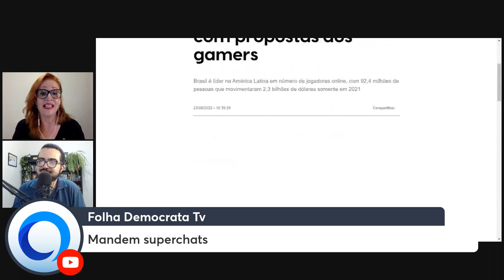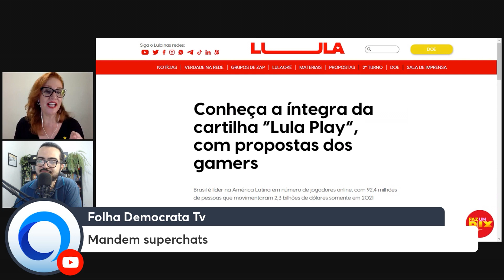A MENTIRA de que REGULAMENTAR a área de TECNOLOGIA não trará BENEFÍCIOS